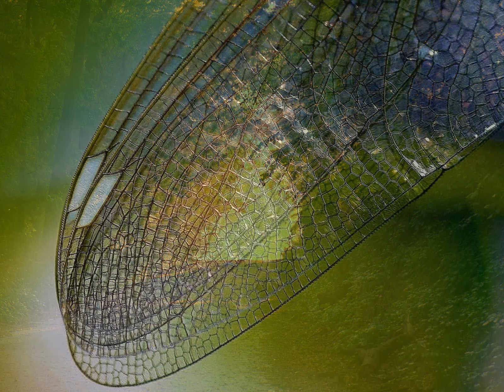Cantata `Ich ruf zu dir, Herr Jesu Christ` BWV 177 - Johann Sebastian Bach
Title: Cantata `Ich ruf zu dir, Herr Jesu Christ` BWV 177